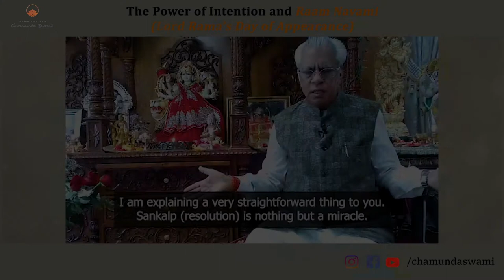The Power of Intention and Raam Navami (Lord Rama’s Day of Appearance)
Lord Rama, one of the most successful and revered kings in the history of the world, was born today. So strong was His power of Intention, that He, despite being banished to a forest for 14 years with His wife and younger brother, He didn’t bat an eyelid and fought for His kingdom’s and wife’s honor. On the day of Raam Navami today, Swami Ji explains to us the power of Intention.

All of us at Team CSJ wish you a very Happy Raam Navami. Blessings from Swami Ji for the strength of Intention and fulfillment of all your goals.